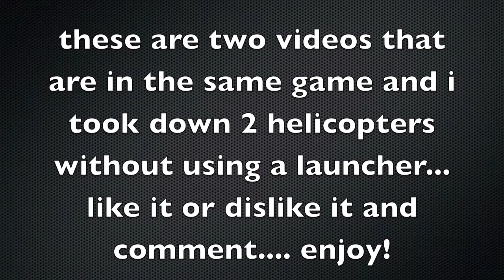2 helicopters down mw3 ( no launchers ).mov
this may not be the best video ever but im just having fun with making videos and putting them up so if your kind like it plz. the video is one kind of video that you don't really see very often soooo enjoy